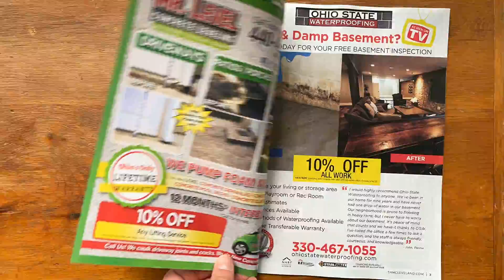April Issue 2022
As we welcome Spring, we also welcome a substantial amount of responsibilities. It is time to mend fences, tend
 to lawns and gardens, repair battered and bruised home exteriors, and anything else we have been putting off
inside or outside our homes. This time of year, life and home responsibilities can seem overwhelming, but we are

The companies inside these pages are the best northeastern Ohio has to offer and they are ready to
help you tackle your projects with expertise and timeliness. So take a deep breath, relax, and know that you are in
good hands to enjoy this season.